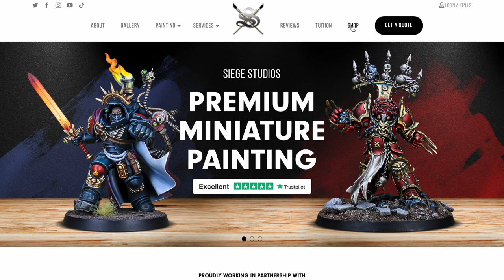The Full SIEGE STUDIOS Story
James Otero started Siege Studios 10 years ago, and in this podcast he explains the full journey of Siege, from starting as a side hustle on his own, to having 8 office staff and over 80 freelance artists.

Siege is mostly known for painting Warhammer 40k models for their clients all over the world, and working closely with Games Workshop to paint models for their Warhammer Community previewer programme.

You'll also hear from Joe, who joined in 2019 on the office side of the company, and George, who first joined Siege as a freelance artist is now 2021 and is now our lead Content Creator, while still being a freelance artist for the company.

Paint Perspective is a miniature painting podcast brought to you by Siege Studios, featuring James Otero (Siege founder & CEO), Joe Hart (Siege Ops Manager) and George Coleman (Siege Content Creator & Commission Painter). Each week, our three co-hosts discuss a new topic from the point of view of people who work in the miniature painting industry.

00:00 Intro
01:20 The idea of Siege is born
10:30 How long was James the only person painting?
20:30 Expanding the office
36:34 The impact of joining Siege
46:43 Outro